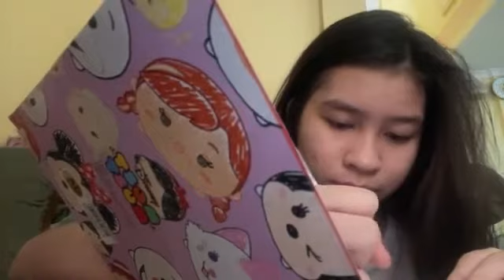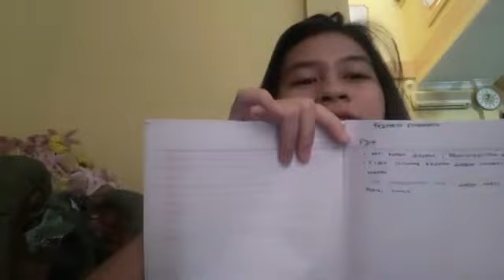Showroom Olla JKT48 - 2021/10/12